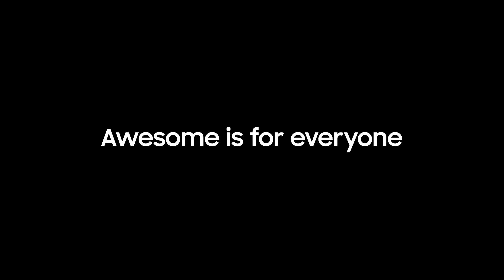Galaxy A52s 5G | Awesome Water Resistance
No need to worry from a little spill, splash and splatter. The all new GalaxyA52s5G can truly take it all as it comes with the IP67 Rating for water and dust resistance.

T&C apply.